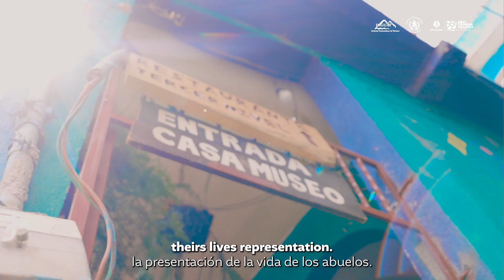Santa Catarina Palopó, Sololá - Best Tourism Village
✨¡Buenas noticias para Santa Catarina Palopó!

🍃Este pintoresco pueblo a orillas del Lago Atitlán ha sido nominado al premio Best Tourism Villages 2024 de ONU Turismo por su impacto positivo en la comunidad. Un destino destacado por su arte, cultura y compromiso con el turismo sostenible.